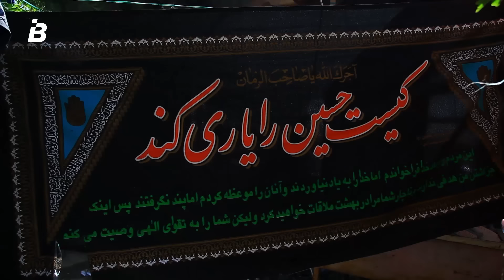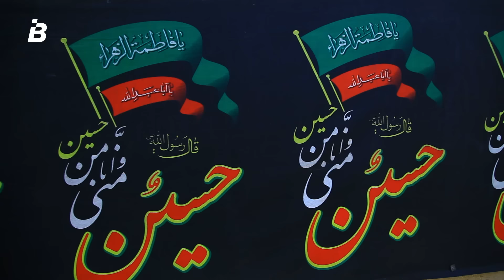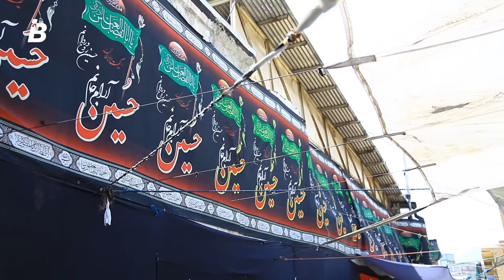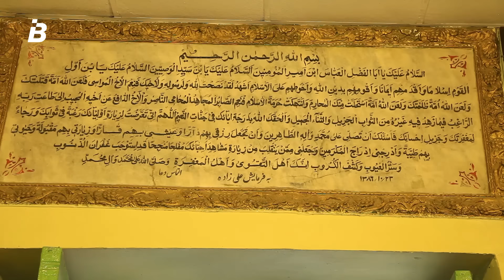روز چهارم محرم در زیارت ابوالفضل در کابل | The 4th day of Muharram in Kabul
گزارش تمیم نفیسی از روز چهارم محرم در زیارت ابوالفضل در کابل